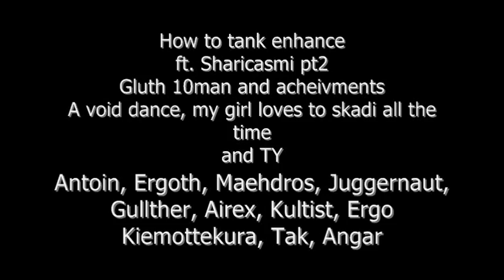How to tank enhance feat. Sharicasmi pt2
A few acheivments, and 10man Gluth (zombie chow boss in naxx 10) with extensive commentary about itemization, healing threat, weapon enchants, and a few advanced techniques for tanking enhancement shaman interested in raid tanking.  This video covers anything i may have missed in "How to tank enhance ft sharicasmi in heroic gundrak"